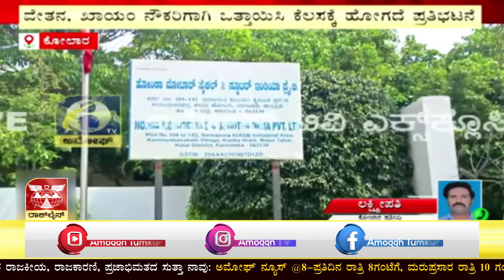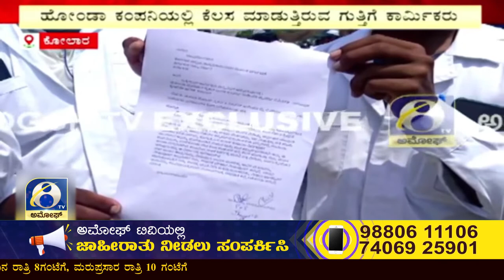KOLARA : ತಾಲೂಕಿನ ನರಸಾಪುರ ಕೈಗಾರಿಕಾ ಪ್ರದೇಶದಲ್ಲಿರುವ ಹೋಂಡಾ ಕಂಪನಿ ವಿರುದ್ಧ ಆಕ್ರೋಶ | AMOGGH TV